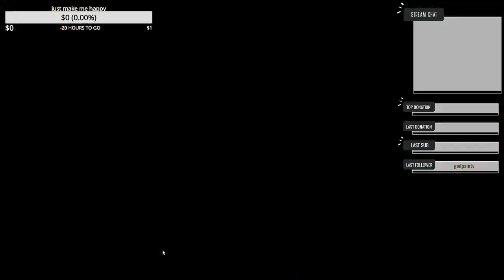Dekel Cohen Live Stream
my rig:
Asus gtx1080ti 11g oc
Intel i7-7700k
32g ram
Aoc 21' 144Hz freesync